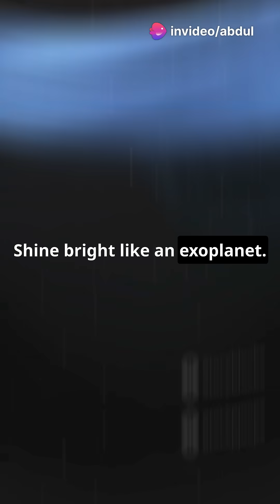Top 10 Strangest Things Found in Space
Ever wondered about the bizarre wonders lurking beyond our planet? Join us as we delve into the "Top 10 Strangest Things Found in Space"! 🌌 From mysterious black holes to enigmatic neutron stars, we explore the most mind-boggling phenomena ever discovered in the cosmos. Each entry in our countdown will leave you amazed at the universe's weirdest and most unique features. Embrace the unknown and let’s appreciate the cosmic mysteries together.